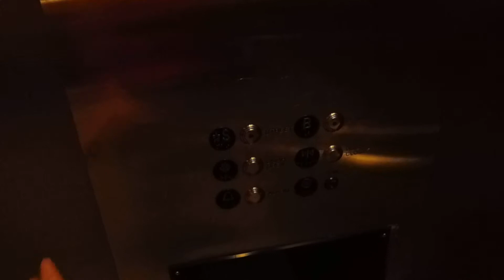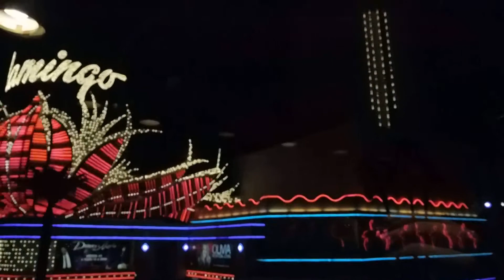LOW ON OIL! Montgomery Hydraulic Bridge Elevator-Las Vegas, NV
(Located near The Flamingo Hotel) Dover modded by Montgomery with CJ Anderson fixtures. What is a Vegas trip without riding one of these oh so crappy elevators? Almost every pedestrian bridge elevator I went on had their own problems. Some has loud fans, or they were really hot, or some things even worse-but you'll see those in the upcoming videos. It wasn't until my second ride when I realized this one was low on oil. I just thought it had an epic motor. Notice how on the first ride down it had to re-level, and it re-leveled many times during the video as well. Re-leveling is a common occurrence I noticed when riding these.